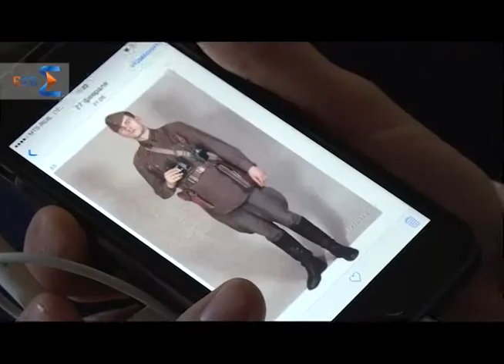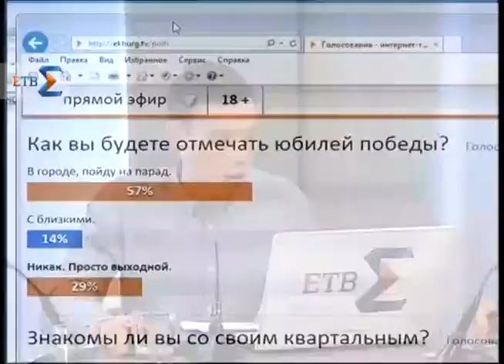Сумма мнений на ЕТВ. 70-летие победы. Влияем на программу празднования (26.03.15)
В студии ЕТВ члены Общественной палаты Екатеринбурга:

- Яков Спектор,

- Ольга Гопанец,

- Сергей Федяков.